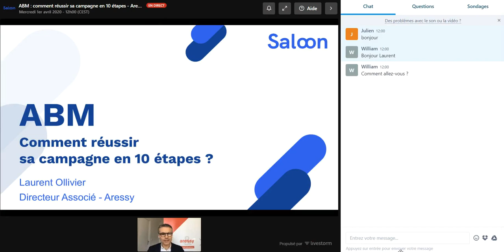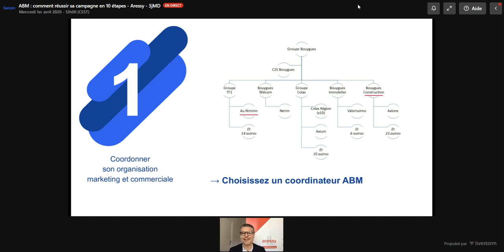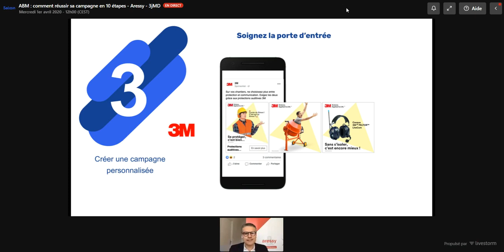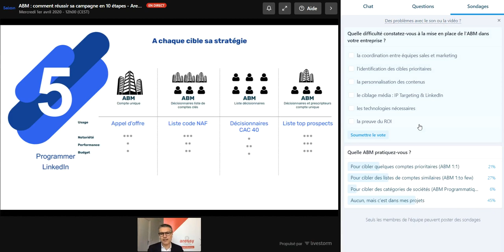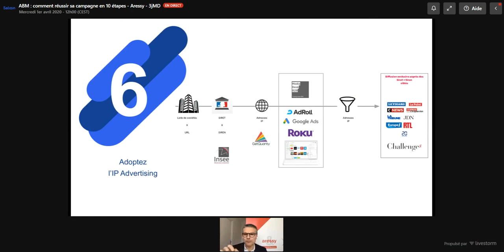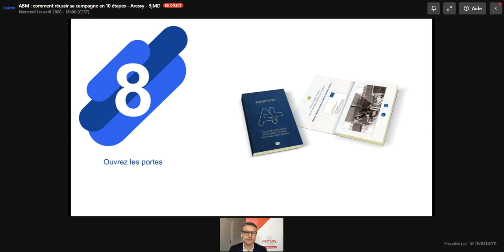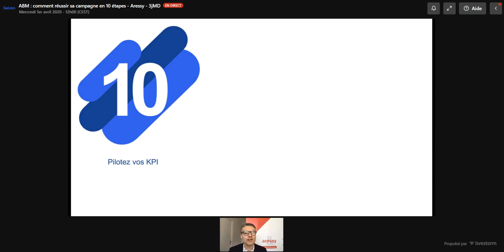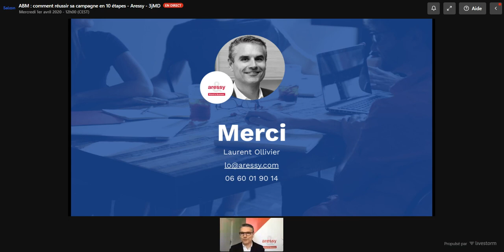ABM /Account-Based Marketing : Comment réussir sa campagne en 10 étapes / le mercredi 1er avril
L'ABM (Account-Based Marketing) est la stratégie a déployer pour adresser des comptes stratégiques. Mais quelles sont les 10 étapes à respecter pour réussir sa campagne ?

Matinale animée par : Laurent Ollivier - Aressy
en partenariat avec Sallon lors des 3 jours du marketing digital.

1- Coordonner son organisation marketing et commerciale
2- Détecter les opportunités business
3- Créer une campagne adaptée et personnalisée
4- Connaître les attentes des grands comptes avec la sales intelligence
5- Miser sur un contenu qualitatif
6- Envoyer le bon message à la bonne personne et au bon moment
7- Construire des scénarios personnalisés de marketing automation
8- Gérer le closing
9- Penser physique pour une approche phygitale
10- Optimiser les réponses aux appels d’offres